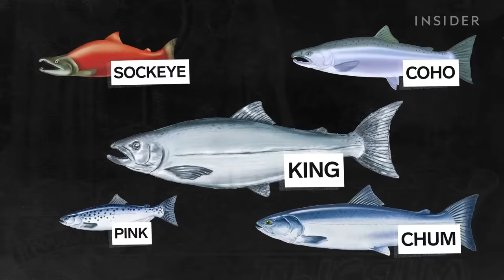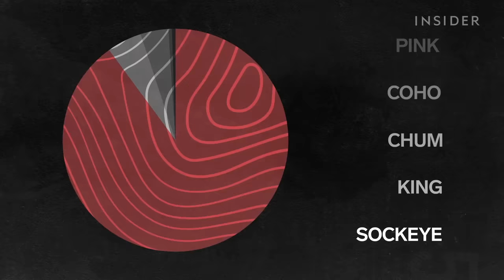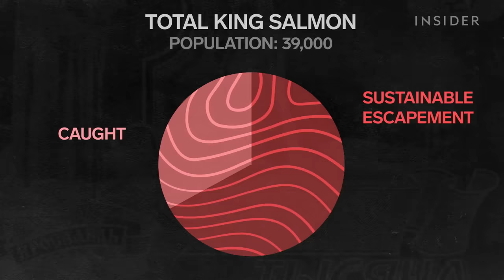Why Copper River King Salmon Is So Expensive | So Expensive Food | Business Insider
Often referred to as "the Wagyu of salmon," Copper River king salmon can reach $120 per pound. Sought after by chefs for its rich, buttery flavor, this salmon is not easy to come by. To reach its final destination in Alaska's Copper River, it has to swim 300 miles between glaciers. It's a tiring journey in which the fish builds up its strength and muscle. The cold waters of the Copper River are challenging for fishers too, who set sail with no guarantee they will catch any fish at all. So is Copper River king salmon worth the challenge? And why is it so expensive?

Editor’s Note: In a previous version of the video, the chart at 11:02 was incorrect featuring the years in the incorrect order. Insider regrets the error.